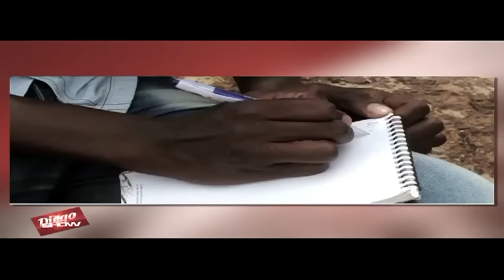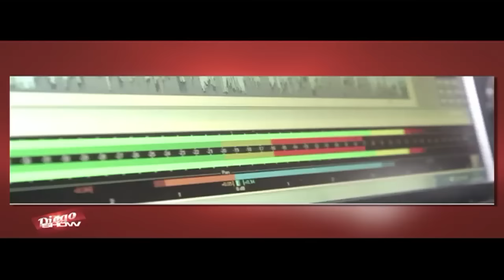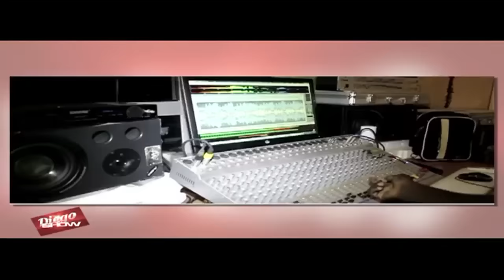DON DIEGO LINE samedi 15 mai